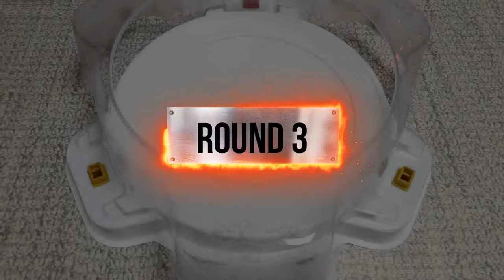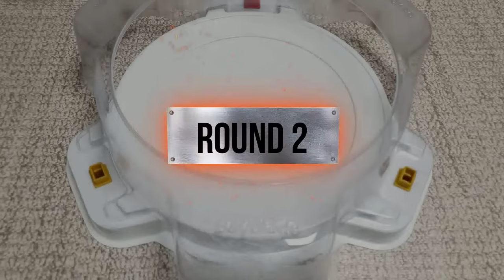【Emperor Forneus VS ALL Beyblade Burst Cho-Z marathon 】 ベイブレードバースト 超ゼツ 베이블레이드 버스트 초제트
Beyblade X
Chrome Ryugu

Beyblade Burst
Beyblade X